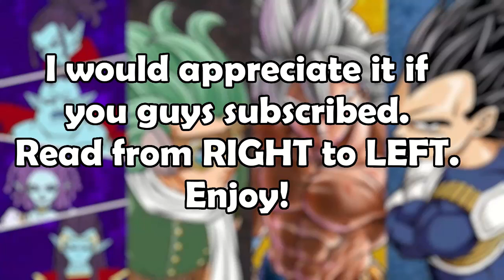Goku Scares Gas! Vegeta Bravely Fights Gas To Let Goku Get His New Form, DBS Chapter 85 Full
⇨Kazuyage is dedicated to bring you guys gameplay/trailers and other videos such as Dragon ball z/Dragon ball super clips.